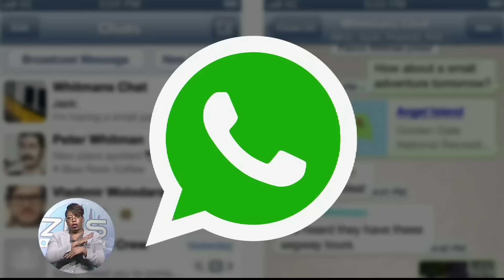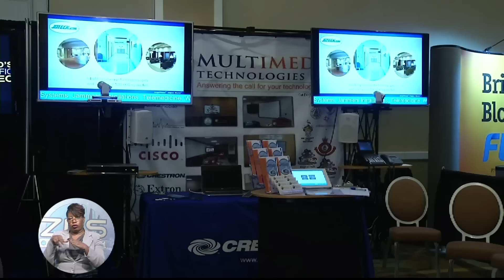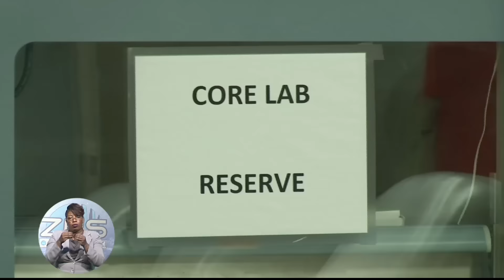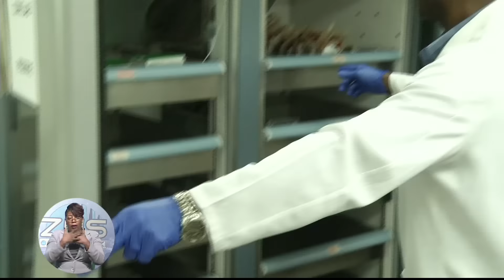The Bahamas Tonight 02/18/2016 Part 2